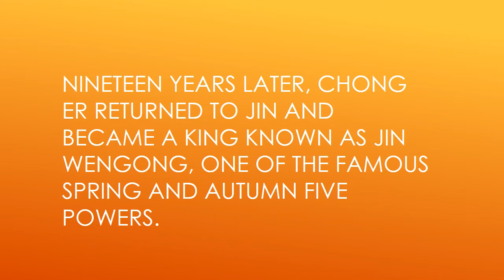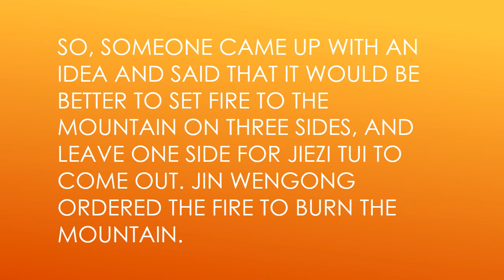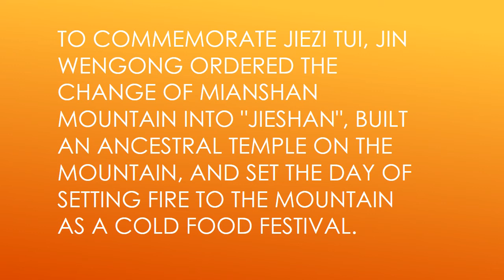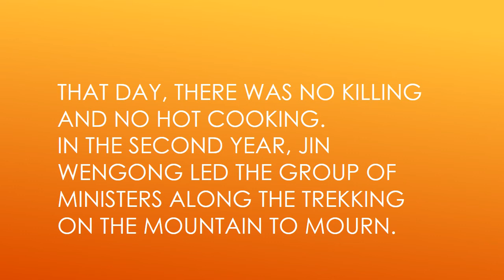Chinese Ancient a Qingming festival